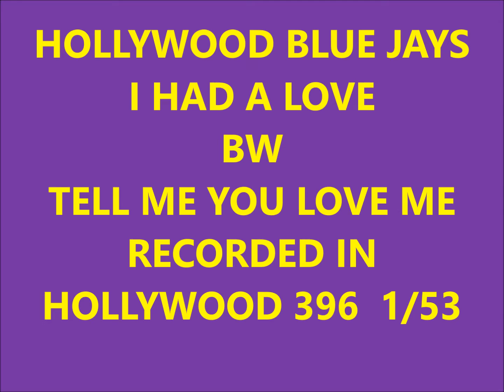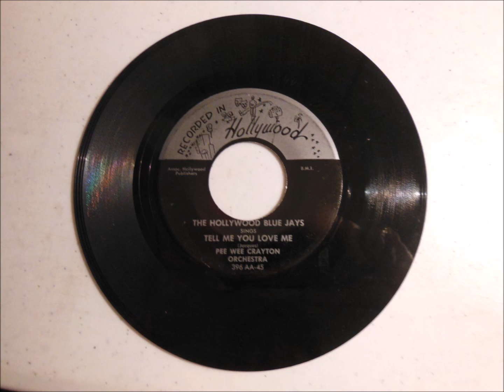HOLLYWOOD BLUE JAYS - I HAD A LOVE / TELL ME YOU LOVE ME - RECORDED IN HOLLYWOOD 396 - 1/53